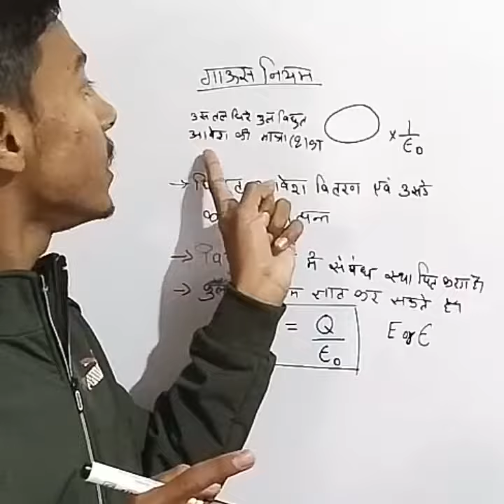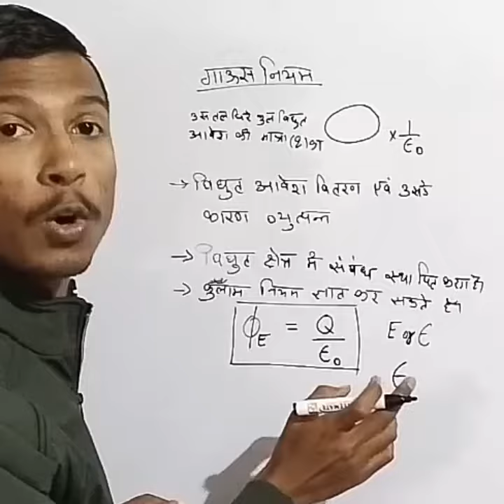गाउस नियम किसे कहते हैं? What is Gauss's law physics NEET UG PAPER PHYSICS AND chemistry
गाउस नियम किसे कहते हैं
physics